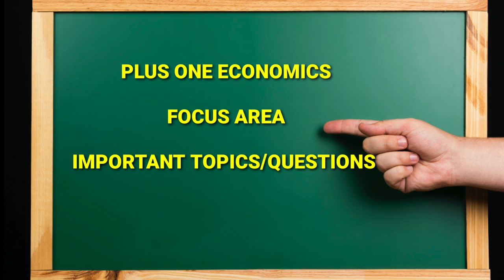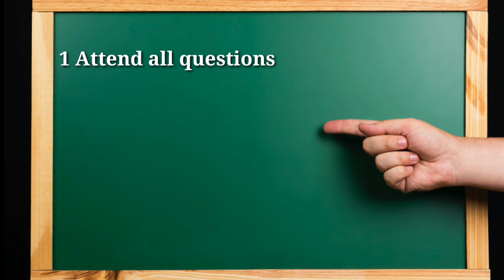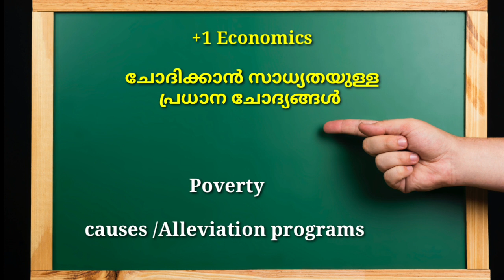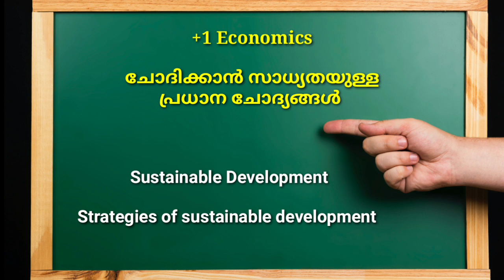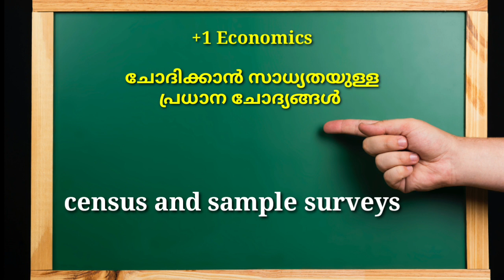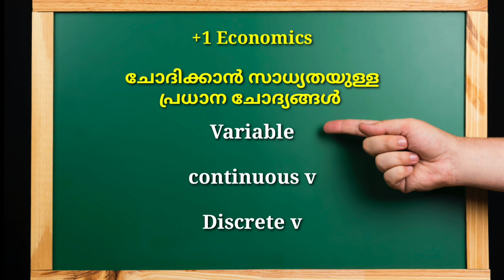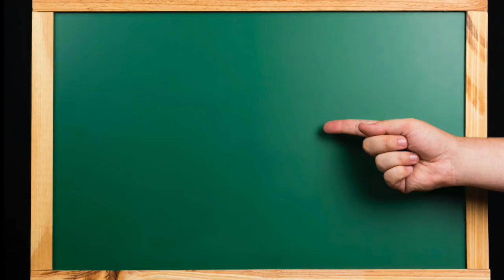PLUS ONE ECONOMICS PUBLIC EXAM SPECIAL EPISODE /IMPORTANT AREAS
# focus area2021 #+1 FOCUS area2021class 11economics

# +1 focus area2021
# +1 focus area online class
+1 ECONOMICS Focus area class